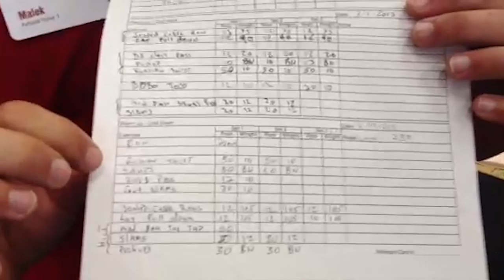♦️ Narada and Malek Day 29 (Sea World)